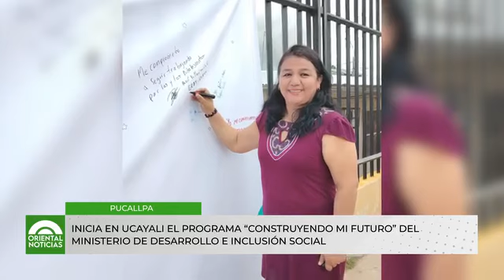Ucayali | Juntos realiza primera campaña de atención integral de salud para adolescentes